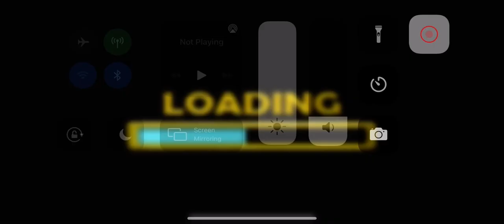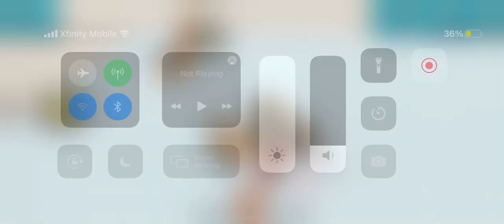What happens when I play animal revolt battle simulator ￼